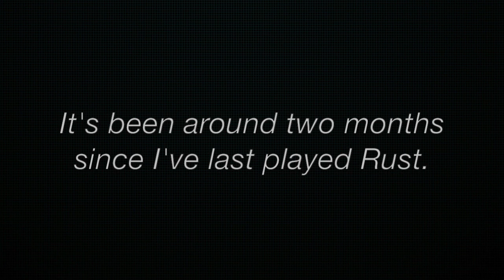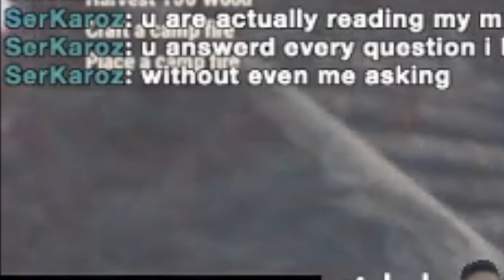what happens when you tell a kid to not kill chickens in Rust?- Stream Highlights 4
Chicken incident: 2:00

This particular gameplay was from a game called Paladins.

Songs (in order):